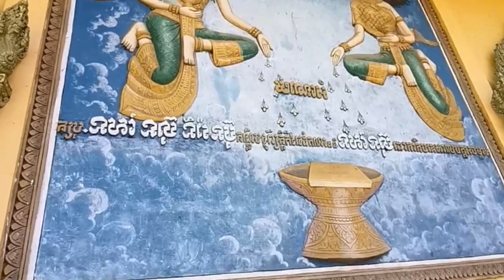ចេតិយ- Rim Chanra Dharma Talk 2022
ពាក្យថា ចេតិយ នេះ នៅក្នុងគម្ពីរសារត្ថទីបនីដីកា ថា៖
ចយិតព្វំ បូជេតព្វន្តិ ចេតិយំ ឥដ្ឋកាទីហិ ចិត្តត្តា វា ចេតិយំ  វត្ថុឈ្មោះថា ចេតិយ ព្រោះអត្ថថា គួរលើកតម្កើង គឺ គួរបូជារបស់ទេវតា និងមនុស្សទាំងឡាយ ម្យ៉ាងទៀត ឈ្មោះថា ចេតិយ ព្រោះគេសាងឡើង ដោយវត្ថុទាំងឡាយ មានឥដ្ឋជាដើម ។
                                        ចេតិយ ៤ យ៉ាង
១.បរិភោគចេតិយ បានដល់ ចេតិយ ដែលបញ្ចុះបរិក្ខារ ប្រើប្រាស់មានបាត្រចីវរនិងដើមពោធិព្រឹកជាដើម ។
២.ធាតុចេតិយ បានដល់ ចេតិយ ដែលព្រះបរមសារីរិកធាតុរបស់ព្រះសម្មាសម្ពុទ្ធឬព្រះអរហន្ដធាតុ ។
៣.ធម្មចេតិយ បានដល់ ចេតិយ ដែលតម្កល់នូវសាស្រ្ដាស្លឹ្ររិត្ត គឺតម្កល់គម្ពីរព្រះព្រះត្រៃបិដក ។
៤.ឧទ្ទិស្សកចេតិយ បានដល់ ចេតិយ ព្រះពុទ្ធរូបដែលសាងឡើងតំណាងព្រះសម្មាសម្ពុទ្ធ ។